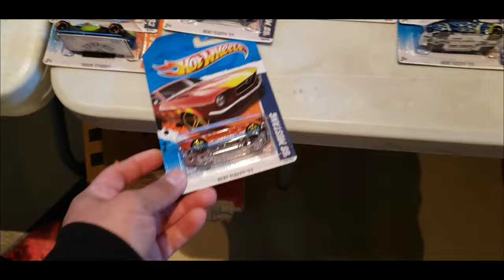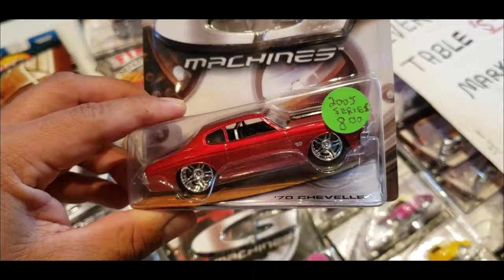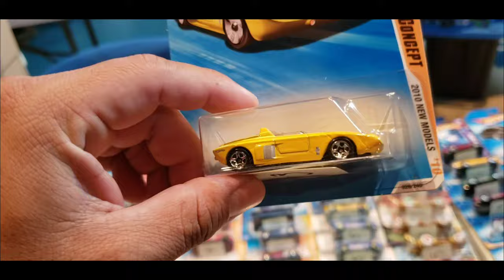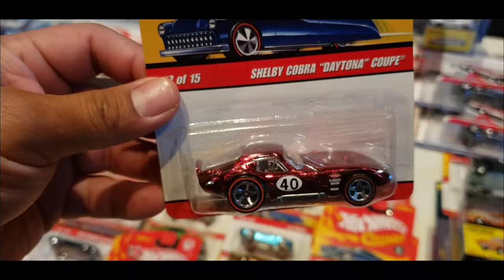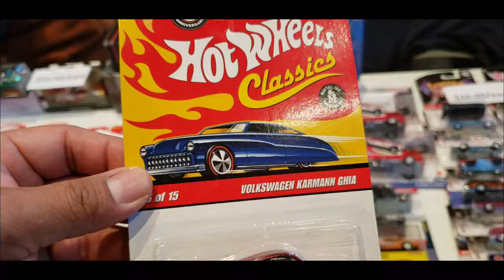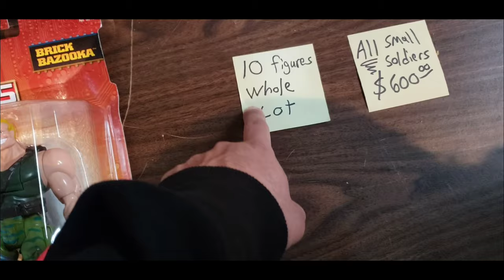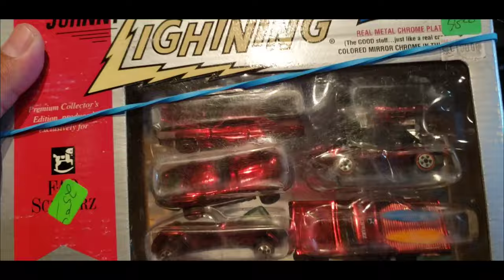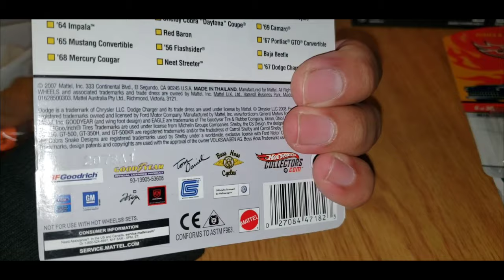😱Caceria Hotwheels 😱 En Un Toy Show, Mi Pequeño Balderas 😁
Este Canal Esta Dirigido Hacia Personas Que Gustan Del Coleccionismo De Carritos 🛻🚚🚙